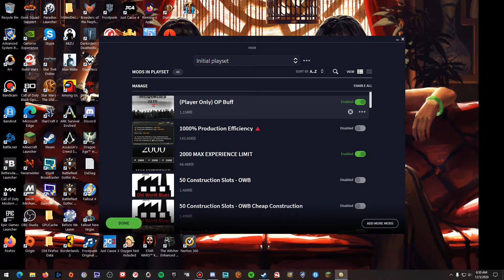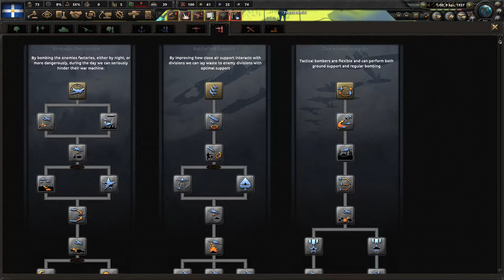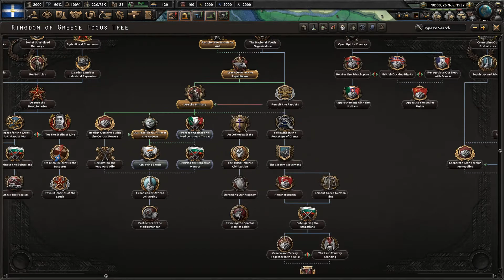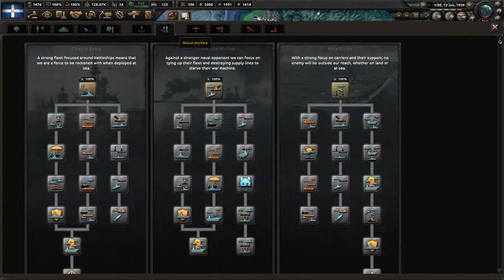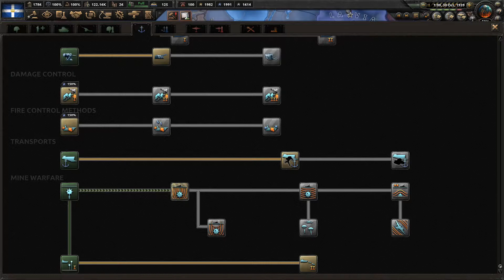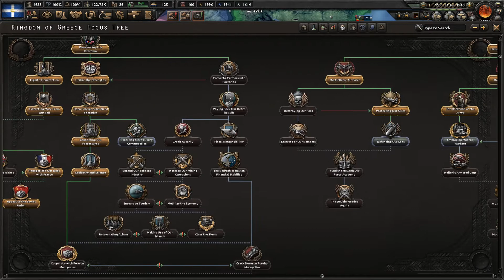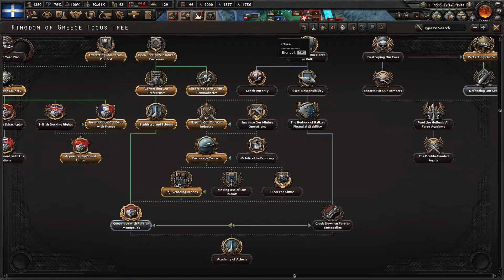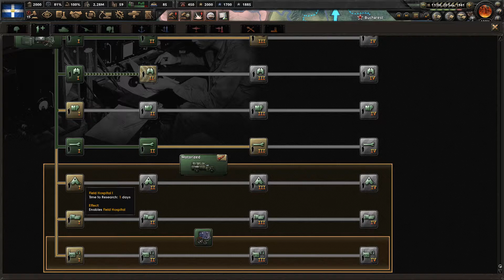Hearts of Iron IV Greek 1